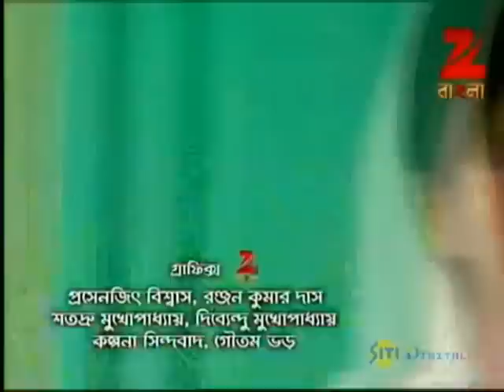Swapath | Bangla Serial | Full Episode - 84 | Zee Bangla